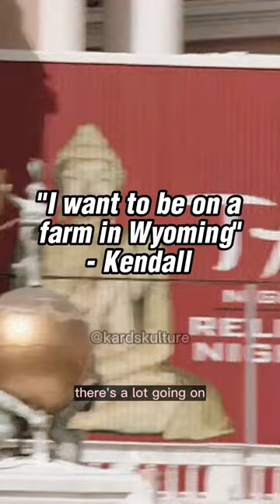"I want to be on a farm in Wyoming" - Kendall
During her 818 event in TAO Vegas, Kendall Jenner expressed her desire to escape the overwhelming chaos of fame and being a business woman and retreat to a peaceful farm in Wyoming surrounded by animals and getting drunk.

About Kards Kulture : Keep up with The Kardashians (Kim Kardashian-West, Khloe Kardashian, Kourtney Kardashian, Kendall Jenner, Kylie Jenner and Kris Jenner) as they celebrate new endeavors and adjust to their new normal: motherhood, romances, and career goals.